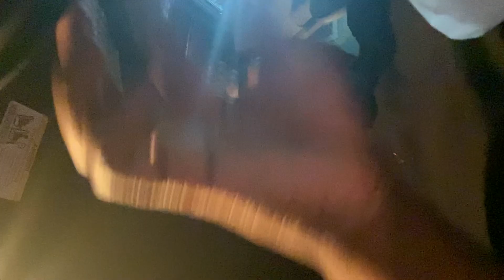Eating Chicken wings from Pizza Hut